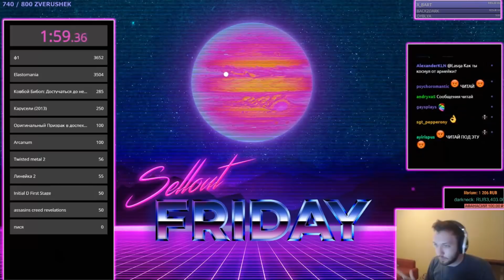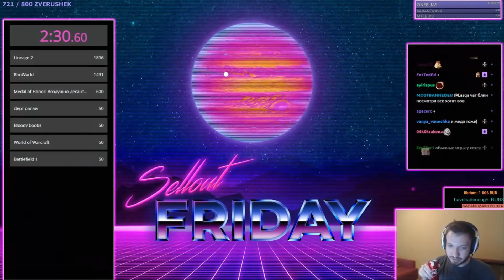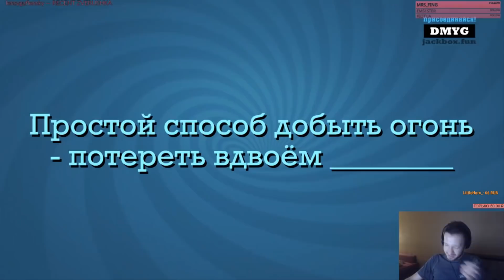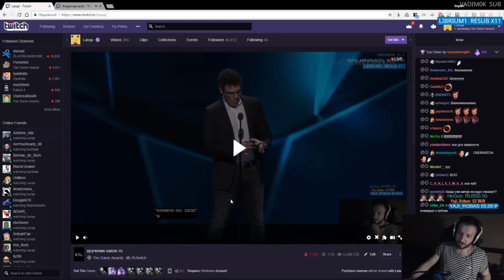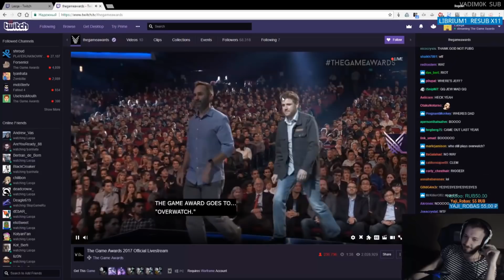Лучшие моменты с Лаской за 2017 год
Этот канал создан исключительно в целях показать работягам самые яркие моменты стримов Ласки. Канал не несет никакую коммерческую выгоду для автора. Все деньги которые будут(не будут OMEGALUL) получены с него - пойдут стремлеру.